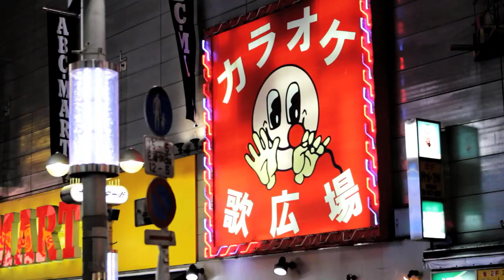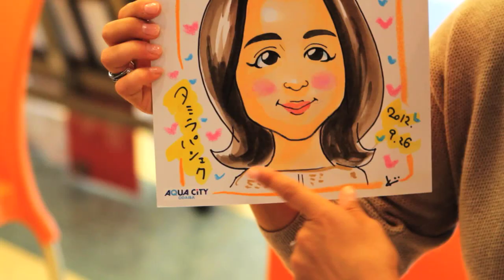Tamira Paszek | Tokyo Full of Surprises Travel Show | Dubai Duty Free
Follow Tamira Paszek through Tokyo! Explore the capital of Japan with Tamira as she visits the tallest tower in the world, Tokyo Skytree, talks sushi and gets her very own Caricature. See all this and more in the latest of edition of the Full of Surprises Travel Show presented by Dubai Duty Free.